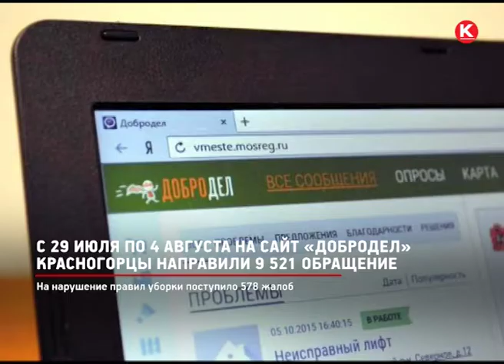КРТВ. С 29 июля по 4 августа на сайт «Добродел» красногорцы направили 9 521 обращение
Большинство жалоб поступило на нарушение правил уборки. В лидерах также ямы и выбоины на дорогах.